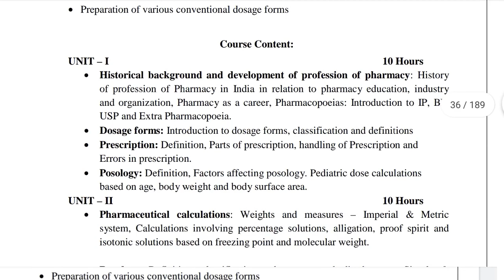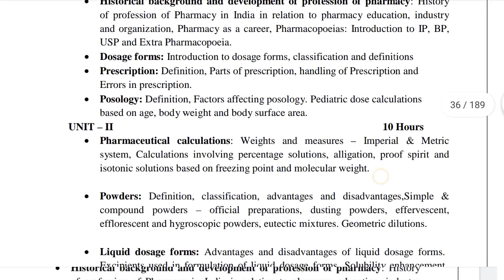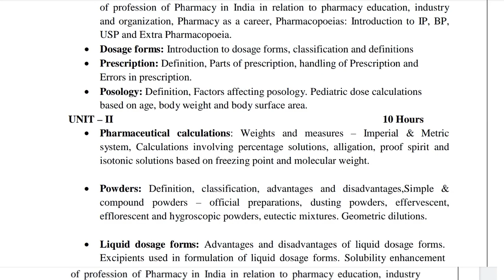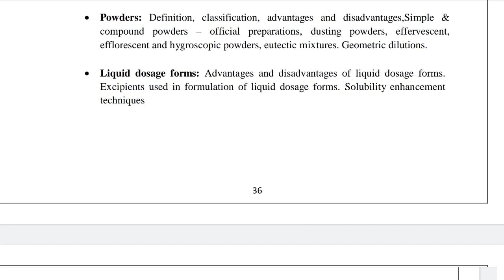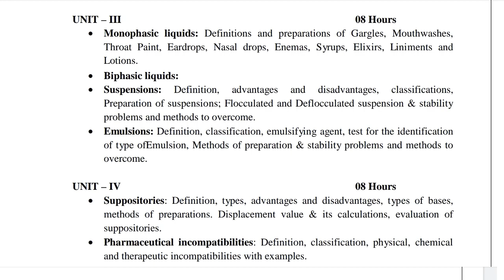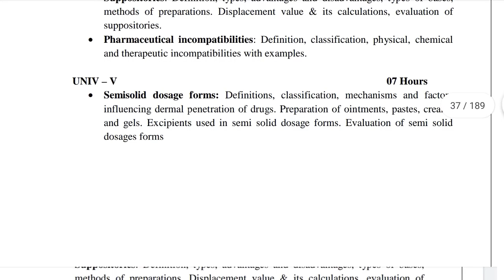physical pharmaceutics:1|important topics & questions before starting revision in telugu.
for 1st semester important questions in PHARMACEUTICS in Telugu.